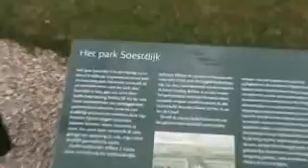Soesdijk The garden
The garden of Zogger, the famous architect.